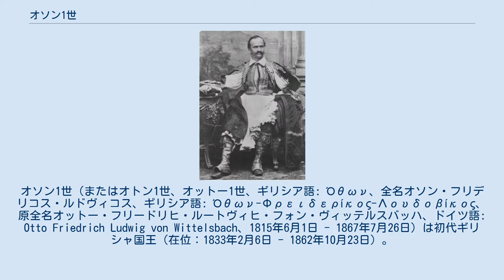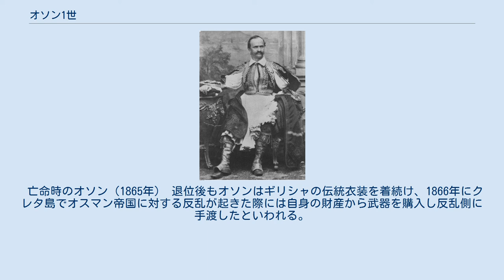オソン1世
オソン1世（またはオトン1世、オットー1世、ギリシア語: Όθων、全名オソン・フリデリコス・ルドヴィコス、ギリシア語: Όθων-Φρειδερίκος-Λουδοβίκος、原全名オットー・フリードリヒ・ルートヴィヒ・フォン・ヴィッテルスバッハ、ドイツ語: Otto Friedrich Ludwig von Wittelsbach、1815年6月1日 - 1867年7月26日）は初代ギリシャ国王（在位：1833年2月6日 - 1862年10月23日）。
1832年にイギリス、フランス、ロシア間で行われたロンドン会議に基づき即位した。
 オーストリアのザルツブルクで生まれた。
父はヴィッテルスバッハ家のバイエルン国王ルートヴィヒ1世、母はザクセン＝ヒルトブルクハウゼン公女テレーゼ。
兄にバイエルン国王マクシミリアン2世、弟にバイエルン摂政ルイトポルトがいる。
 ギリシャ独立戦争の結果、オスマン帝国からの独立を達成したギリシャの政治体制について、欧州列強は君主国とすることが適当であるとの結論に達した。
初代国王としては、東ローマ皇帝の血を引き、列強に対して中立の立場にあるバイエルンのオットー王子をオソン1世として即位させることになった。
 1832年、オソンは18歳になって間もなく、当時ギリシャの首都が置かれていたペロポネソス半島のナフプリオに上陸した。
彼の周囲にはバイエルンの宮廷から連れてきた多くの廷臣たちがつき従っていた。
新国家の財政については英仏露三国およびロスチャイルド家が保証することになったが、彼らはギリシャの経済状況が思わしくないことを国王に示唆した。
 新政府が国民にかけた税金はオスマン帝国時代以上に重たいものだった。
国王はギリシャの風習に何の興味も示さず、宗教もギリシャ正教に改宗せずカトリックを信仰し続けた。
ただし、ギリシャの文化財流出を防ぐための「記念物法」は1834年に施行されている。
 1837年にオソンはドイツを訪問し、オルデンブルク大公パウル・フリードリヒ・アウグストの娘アマーリエ（ギリシア名アマリア）と結婚した。
結婚式はギリシャでは開かれなかった。
新しく誕生した王妃は政治に干渉し、国民の君主制に対する支持はさらに失われていった。
ギリシャの民心を掴もうとして、1841年にクレタ島を併合しようとした動きは列強によって制せられた。
 1843年、ギリシャからバイエルンの軍隊が撤退すると、ただちにギリシャ軍によるクーデターが起き、憲法の制定を認めさせられた。
憲法により設置された議会によって、さらに英国艦隊がアテネ近郊のピレウス港を封鎖する事件が発生すると、国王の権威はさらに弱まった。
 キリスト教国によって過去の東ローマ帝国を再建しようとする夢（メガリ・イデア）を持っていたオソンは、1854年にクリミア戦争が勃発すると、オスマン帝国に対して宣戦布告したが、結果は不首尾に終わった。
1861年にはディロシオス(el)と名乗る学生が王妃を暗殺しようとしたが、彼の行動は民衆から歓呼で迎えられた。
1862年に再びクーデターが起こると、暫定政府は国民議会の開催を決め、国王夫妻はイギリス艦でギリシャを出国してバイエルンへと向かった。
 亡命時のオソン（1865年） 退位後もオソンはギリシャの伝統衣装を着続け、1866年にクレタ島でオスマン帝国に対する反乱が起きた際には自身の財産から武器を購入し反乱側に手渡したといわれる。
1867年、バイエルン北部のバンベルクで死去し、遺体はミュンヘンに葬られた。